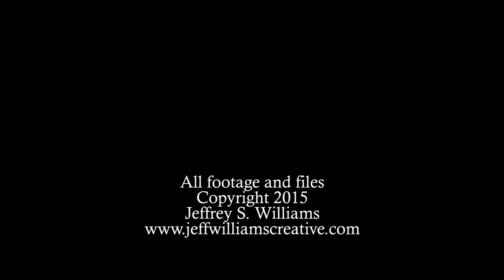Ira Winarsky Artist, Architect, and Professor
Documentation of the life and philosophy of an inspiring artist with multiple skills in architecture and interactive art.  Mr. Winarsky's masterpieces focused on iridescent glazes on ceramic sculpture.  These glazes created an interaction between the artwork and the viewer. Ira Winarsky dedicated his life to teaching at the University of Florida for 35 years and retired in 2007 to focus on his fine art work. This video is dedicate to all he gave as a teacher and artist. Ira Winarsky September 6, 1942 - January 4, 2015